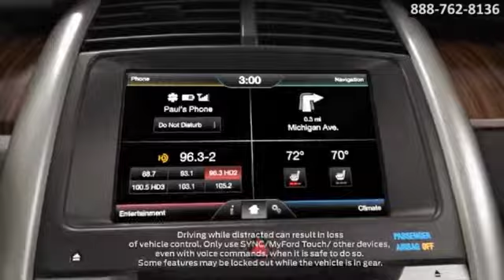New 2014 Ford Edge Victoria TX Corpus Christi TX Port Lavaca Ford Port-Lavaca TX Victoria TX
Port Lavaca Ford
1801 State Hwy 35 S
Port-Lavaca TX Victoria TX, 77979

The Port Lavaca Automotive family is proud to be one of the premier dealerships in the Port Lavaca area. From the moment you walk into our showroom, you'll know our commitment to customer service is second to none. We strive to make your experience with Port Lavaca Auto Group a good one. And we believe in giving the customer the highest level of customer service not only through the car buying process but afterwards as well. Once you're here, you'll know you've come to the right place! We proudly serve Victoria, Port Lavaca, Corpus Christi, South, Bay City, and Rockport.